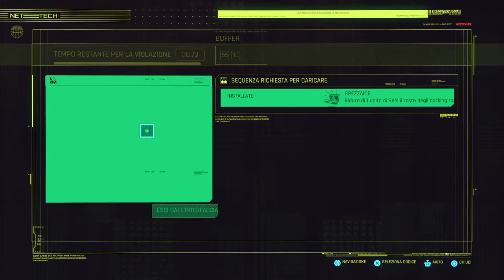CYBERPUNK 2077 [PS4] Part 31 - Commando e la Morte Inaspettata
In questa serie porto il Vero CP2077 mostrandone la sua evoluzione dalle prime versioni ad oggi. Il gioco ci era stato promesso perfettamente funzionante su una PS4 base: sarà una schifezza come dicono tutti oppure un capolavoro? ..Forse scopriremo che la verità sta nel mezzo.